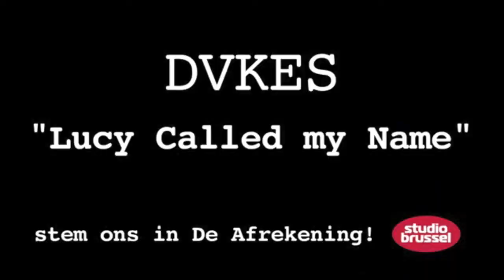STEM DVKES IN DE AFREKENING!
Suggestie:
1. DVKES - Lucy Called My Name
2. Polaroid Fiction - Satisfied
3. Protection Patrol Pinkerton - This Time

Blijf stemmen,
want elke week maken we weer kans om binnen te geraken!

Alvast bedankt!
DVKES